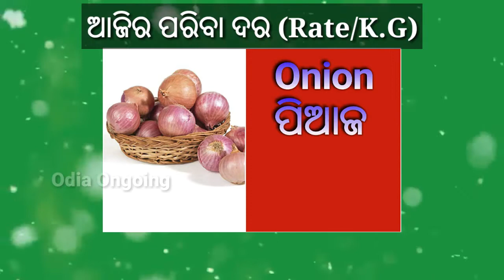03/10/2020 | Today's vegetables Price | ଆଜିର ବଜାର ଦର |daily market price vegetables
Odia Ongoing provides Vegetable obtained from sources believed to be reliable, but we do not guarantee their accuracy. Our Vegetable price data are provided without warranty or claim of reliability. It is accepted by the site visitor on the condition that errors or omissions shall not be made the basis for any claim, demand or cause for action. The material on this website has no regard to the specific investment objectives, financial situation, or particular needs of any visitor. References made to third parties are based on information obtained from sources believed to be reliable but are not guaranteed as being accurate. Visitors should not regard it as a substitute for the exercise of their own judgment.

⭐⭐⭐⭐⭐⭐⭐⭐⭐🙏 ଧନ୍ୟବାଦ 🙏⭐⭐⭐⭐⭐⭐⭐⭐

WE WILL REMOVE CONTENT IF FOUND ANY IRRELEVANT CONTENT .